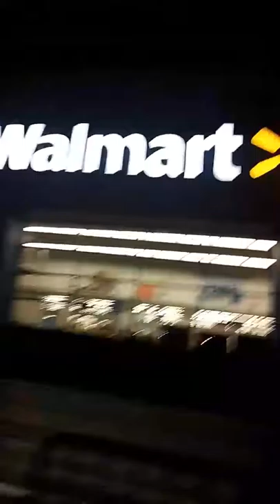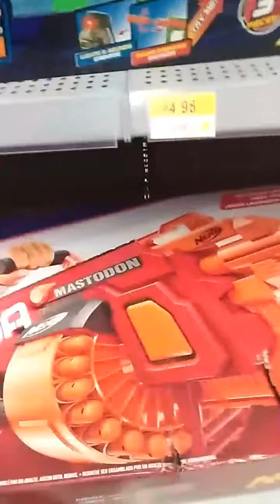Comprando nerf na black friday